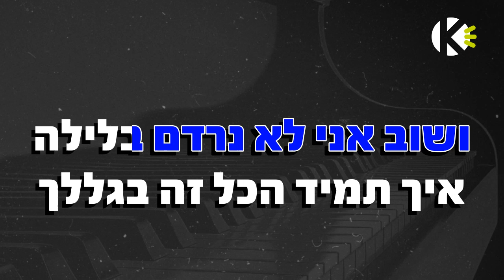שבועיים - עדן חסון - שרים קריוקי - בליווי פסנתר (בנים)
להקלטה על גבי הפלייבק, או הפקה מלאה (סינגל מקצועי) , ניתן ליצור קשר :
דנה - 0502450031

מילים לשיר - שבועיים - עדן חסון - שרים קריוקי

מילים ולחן: עדן חסון

ככה זה שבועיים כבר
הכל חדש, מציאות אחרת את
לא הרמת לי טלפון משבת
אני לא רגיל
בגדול מבין אותך, מה לך עכשיו
להחיות את מה שמת
סתם תוהה אם ככה זה באמת.

קצת מרגיש מבוכה איתך בכל שיחה
כי די מחזרתי את הכל
הבדיחות שלי לא קורעות אותך
ואת אחת שצוחקת מהכל
לשחק לי עם הלב,
את טובה, ואני סתם אוהב.

רגע עם עצמי בבית, רק חושב
כמה בגללי יצאתי מהלב
ושוב, אני לא נרדם בלילה
איך תמיד הכל זה בגללך
אני לא נרדם בלילה
ואם הכאב הזה ילך?

ככה זה שבועיים כבר הכל ישן
ואת לא שייכת כאן.
מדיניות כזו שחבל על הזמן
אני לא נופל עוד.
בגדול נלחמתי כבר, זה אחריי,
להמית את מה שחי.
אני לא נלחם עלייך גם בעד שלום אני מבטיח